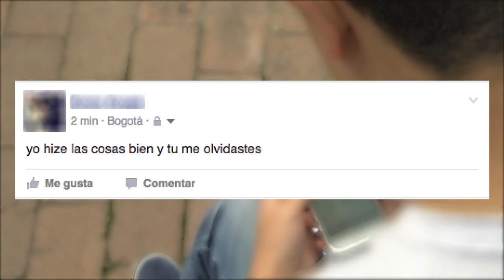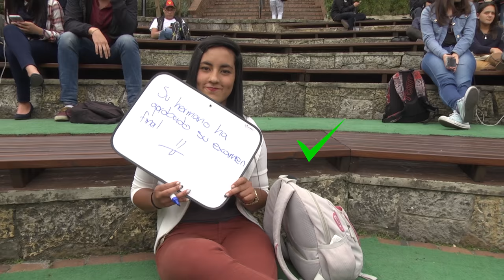Poniendo a prueba la ortografía | Agenda 7TV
Allá, haya, hallar, todas son formas correctas de escribir, el punto está en el contexto y la intención con la que te estés comunicando. Hoy en Agenda 7TV recorrimos el campus para hacer un rápido test entre los grancolombianos y ayudarles a aclarar sus dudas ortográficas.